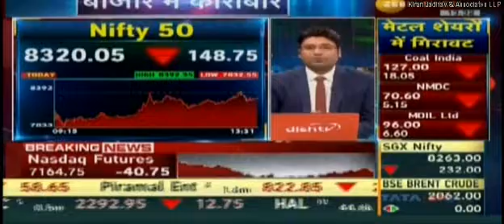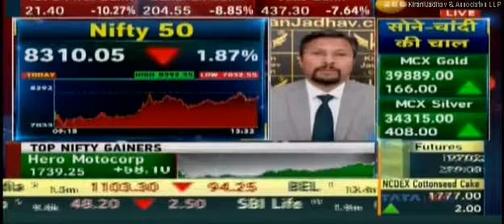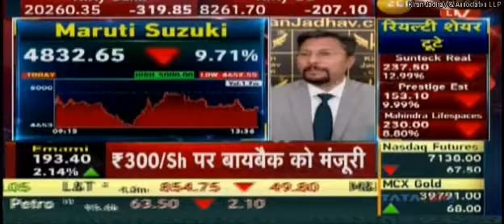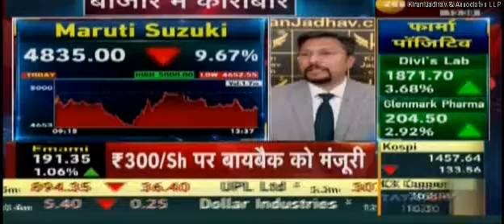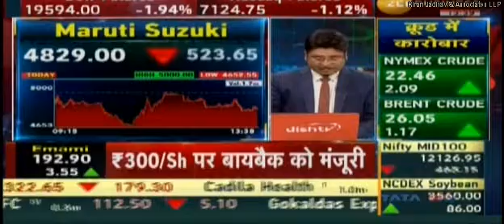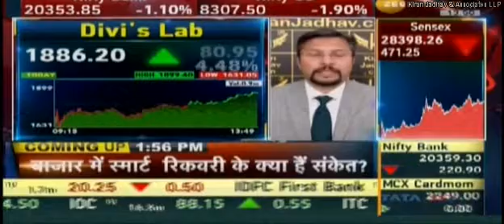Kiran Jadhav Technical Analyst, KiranJadhav.com on Zee Business 19th March 2020.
Kiran Jadhav,Technical Analyst, KiranJadhav.com giving his view on Nifty 50,Maruti Suzuki,Hero Motocorp,IGL,Divi's Lab.